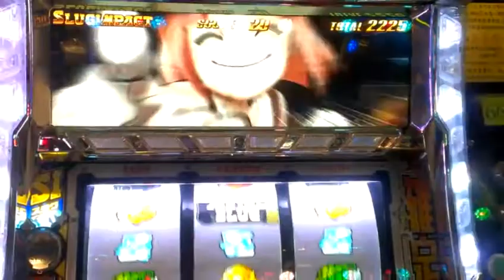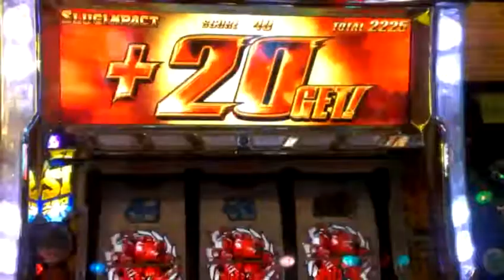越南大戰3 RT中加轉數畫面演出!!!